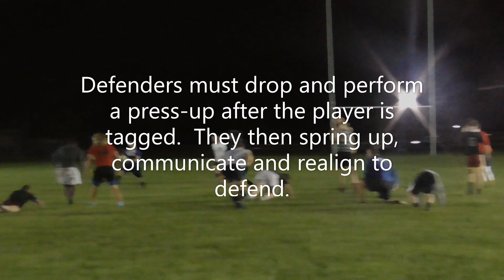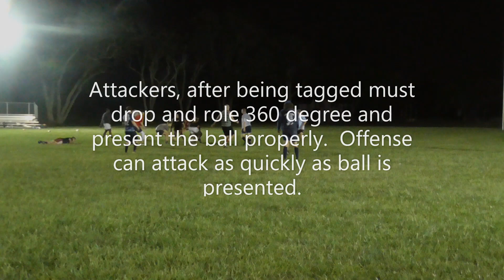Drop and Roll Tag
Smalled sided rugby skill game that works defensive communication and realignment while at the same time develops attacking ball presentation and quick ball